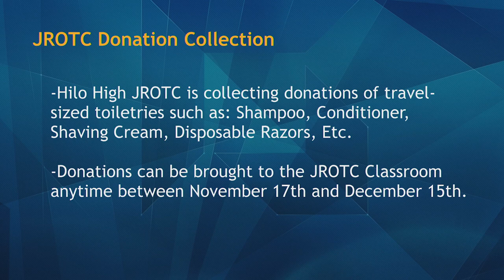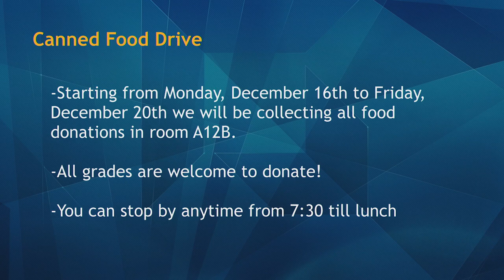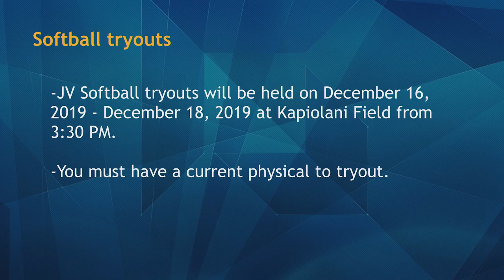12/11/2019 KVIKS Bulletin